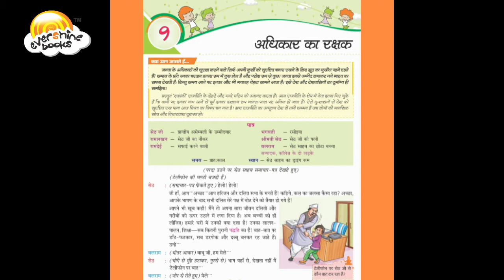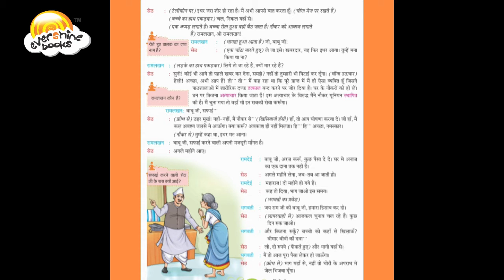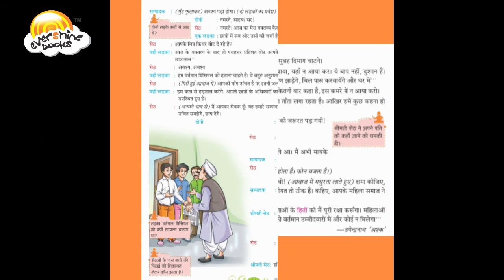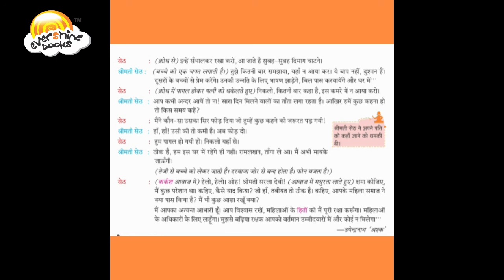insta LEARNING I उल्लास Grade 8 I Chapter 9 अधिकार का रक्षक